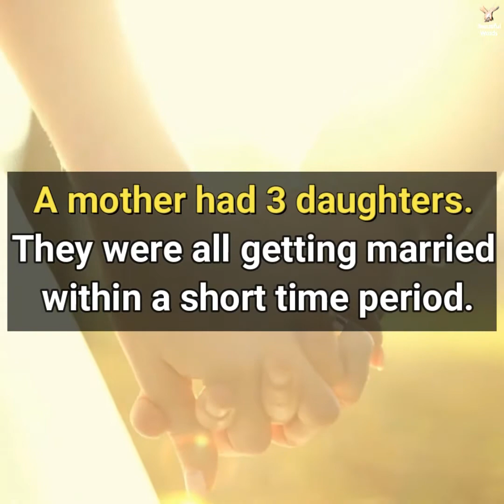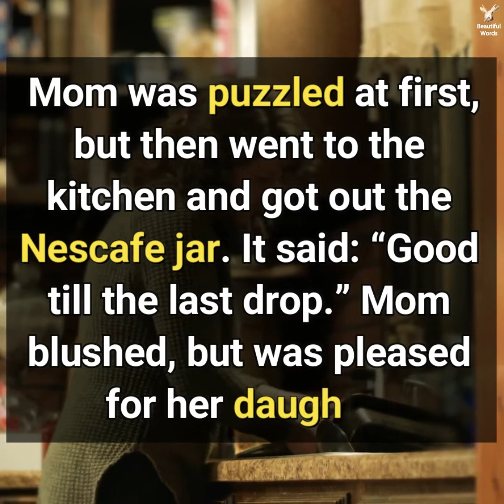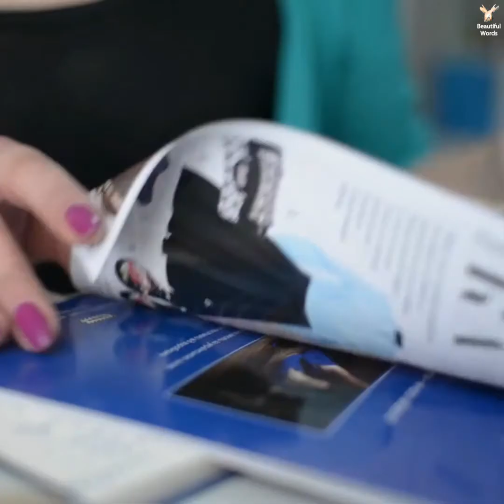A Mother and Her Married Daughters Humor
Have you laugh today :)